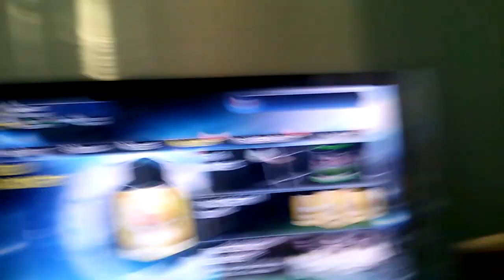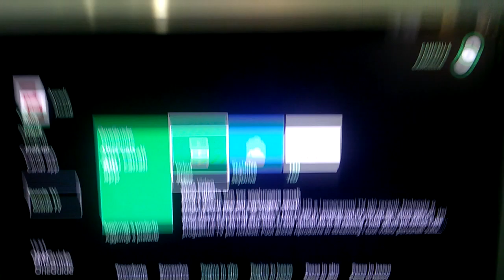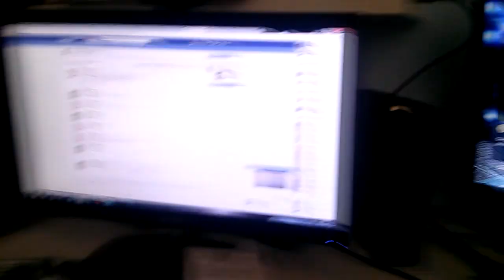FIFA 14 NEXT GEN | FIFA 14 I MIEI PRIMI PACCHETTI SU XBOX ONE by OhAxeel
VIDEO VELOZE E TATTICO, COSA VOGLIAMO DI PIU? 800 likes lol